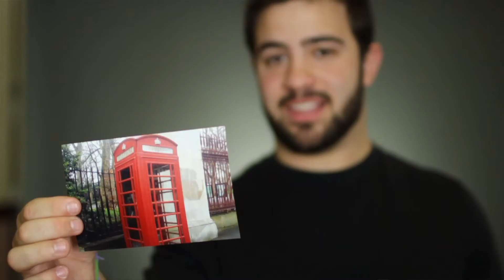Stonehill - Day in the Life of Eric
What's it like to be a Stonehill student? Meet Eric, a Philosophy major in the Class of 2012. Hear him talk about opportunities like the Stonehill Theatre Company and study abroad.